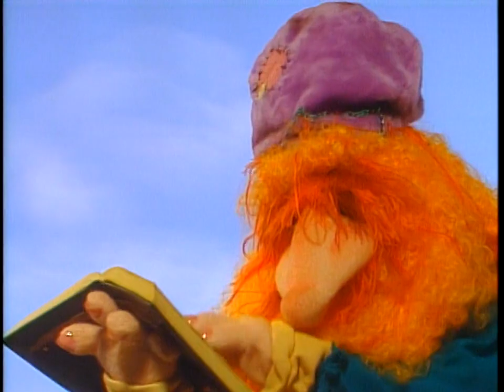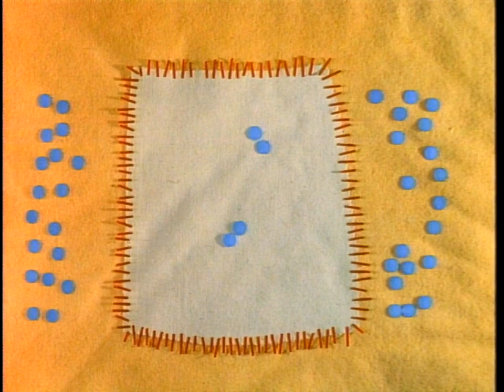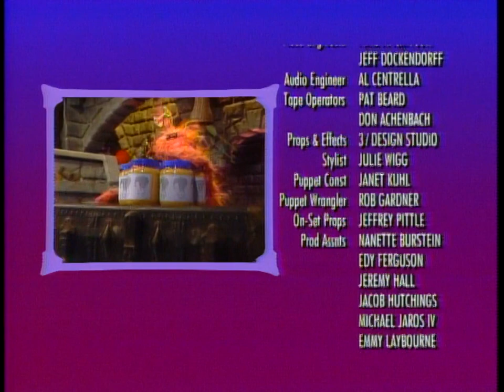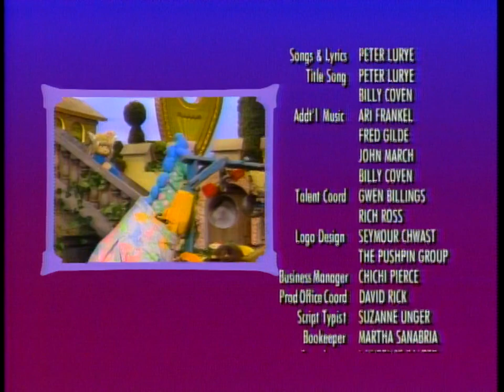Eureeka's Castle #16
Episode 16